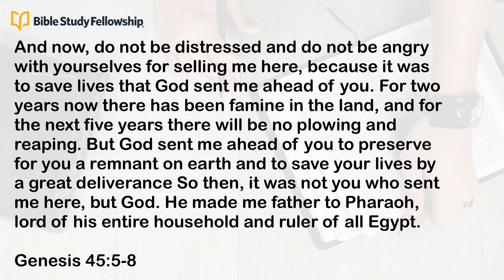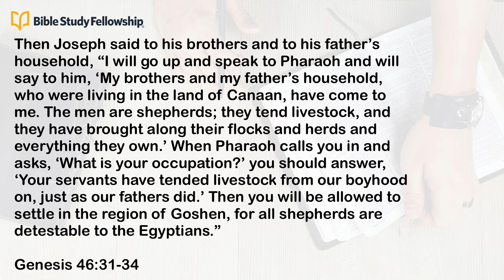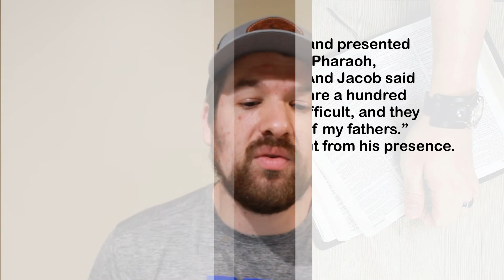BSF Genesis Lesson #27 - Joseph: Reveals Identity and Reunites Family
Welcome to BSF YA KC! We're glad you're here.This week's lecture is over Genesis 45:1-47:12. Join Connor as he talks about reconciliation and why it's not too late to start on your journey.